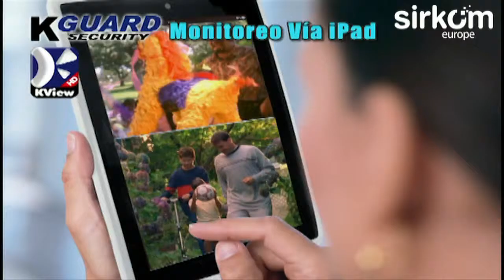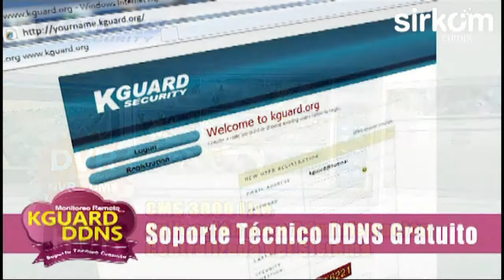KGuard Cámaras de Seguridad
Combo-Kits de Cámaras de Seguridad fáciles de instalar y gestionar. Con monitorización remota en cualquier plataforma (Apple, Android, Windows)